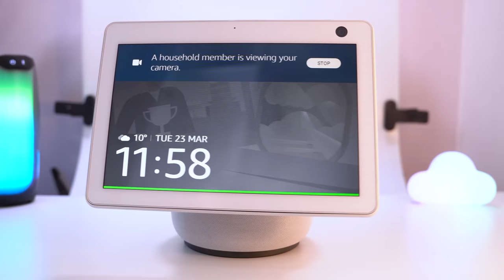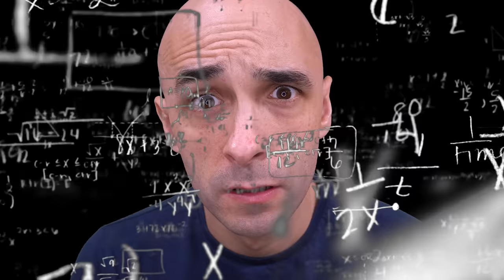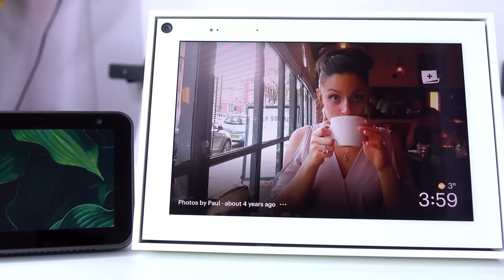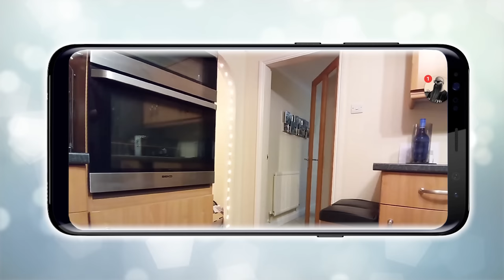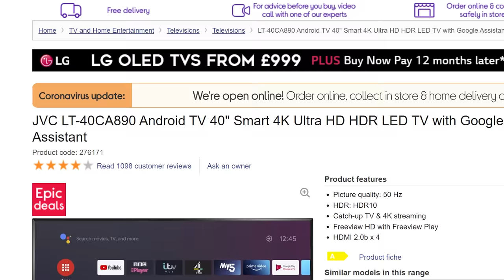Amazon Echo Show 10 3rd Generation Honest Review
They're not telling you everything about Amazon's Echo Show 10 3rd Generation Smart Home speaker, so here are 5 things you ought to know before you buy one.

Before we start, this is the BEST Smart home speaker ever made, but it's also the most expensive smart home speaker on the market, so if I seem overly critical, just remember; the Amazon Echo Show 10's cheapest price in the UK is still £240.

As an Alexa based Smart Home speaker it is perfect for watching Netflix in the kitchen or for placing video calls, and if it's a choice between the Echo show 10 vs Google Nest hub max then based on my experience of the Google Nest hub there's no contest.

The sound quality is out of the world, I have pit the Echo Show 10 against my Amazon Echo studio, and the Echo show 10 is actually a more balanced sound.

01:50 The Echo Show 10 already looks dated
03:22 The Echo Show 10 STILL doesn't have Youtube!
04:36 The Echo Show 10's head can spin, but it's kind of pointless
06:40 The Echo Show 10 can pan, but it can't tilt!
07:46 The Echo Show 10 costs more than a 40 inch Smart TV

BROADLINK RM MINI (controls Infrared devices like TV's and Set top Boxes, BUT NOT RF plug sockets and switches)
Broadlink RM mini UK
Broadlink RM mini US

RF PLUG SOCKETS (Controllable with the Broadlink RM Pro)

XIAOMI DOOR SENSORS, BUTTON'S, & MOTION SENSORS  (REQUIRES ZIGBEE HUB SUCH AS HUBITAT OR SMARTTHINGS, IT COMES WITH IT'S OWN HUB BUT IT'S RUBBISH):

PHILIPS HUE DIMMER REMOTE (For use with Ikea, Hubitat, Homey, Smartthings and Hue):

WIFI SMART BULBS (Tuya Wifi - NO HUB REQUIRED)

FLIC BUTTON for controlling Wifi bulbs and other smart home equipment (Works by using your phone to relay the button press to your smart home equipment, if you want to do this without using a phone then buy their Flic hub too!)